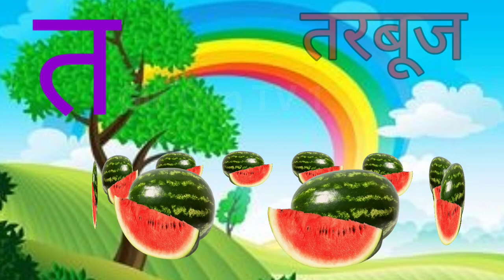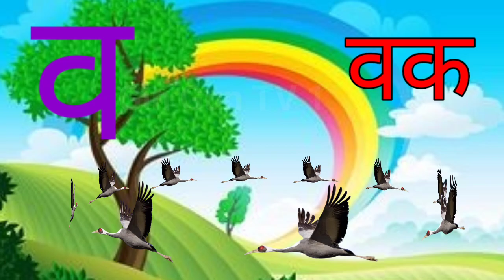क से कबूतर ख से खरगोश,अ से अनार आ से आम,हिंदीस्वरब्यंजन,अआइईउऊ,a se anar aa se aam